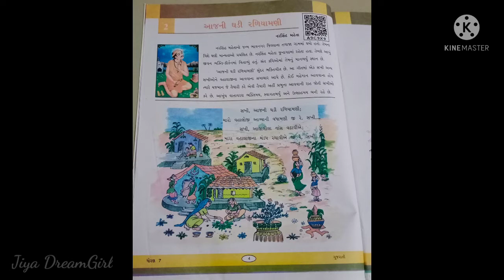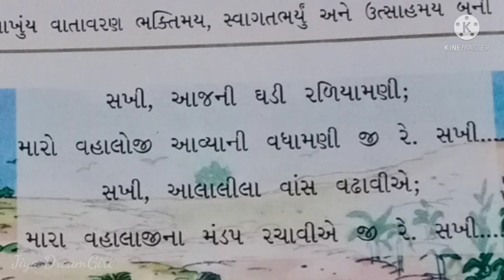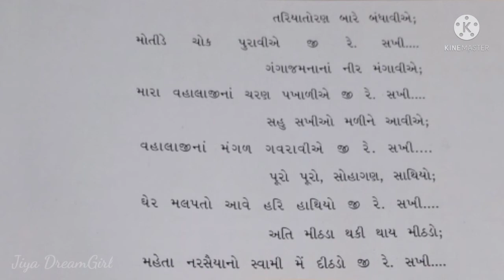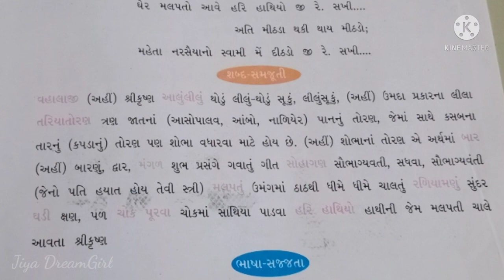Gujarati standard -7|semester -1|chapter- 2|Aaj Ni ghadi raliyamani